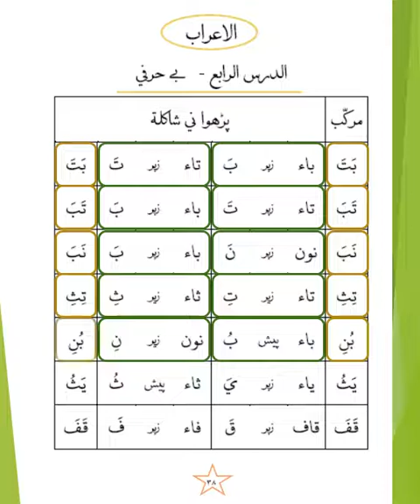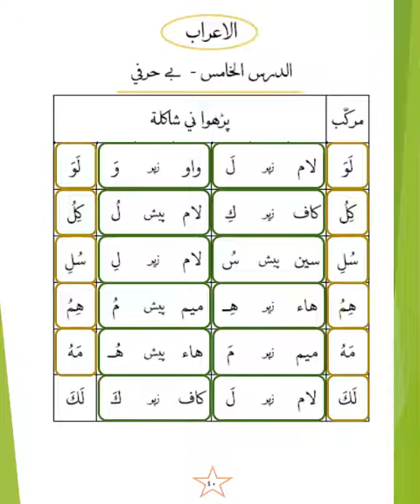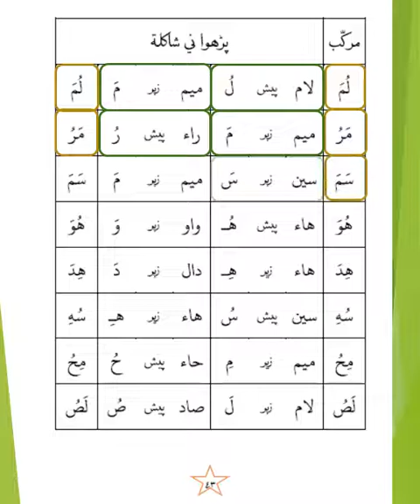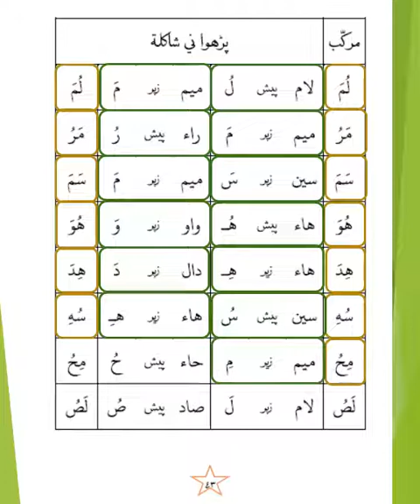Al ERAAB (BE HARFI) zabar zer pesh Dars 4 & 5 Page 38 to 43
Page 38 to 43 Talim ul Quran with animated annotations (Al-ERAAB)
Al ERAAB  (BE HARFI) zabar zer pesh Dars 4 & 5